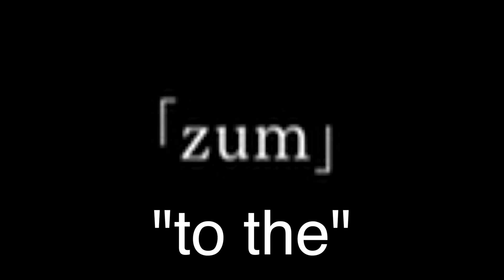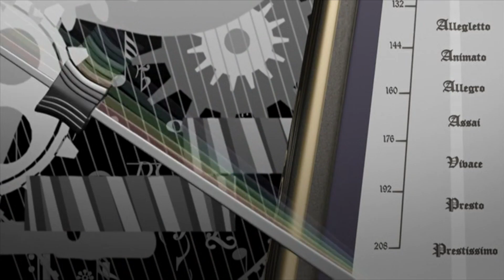Ef: A Tale of Melodies, Chapter Fourteen | 25 The Hard Way (Animerica)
Let's have a conversation about stupid writing in today's 25 The Hard Way anime review. Yes, another one. Bad Tale of Melodies!